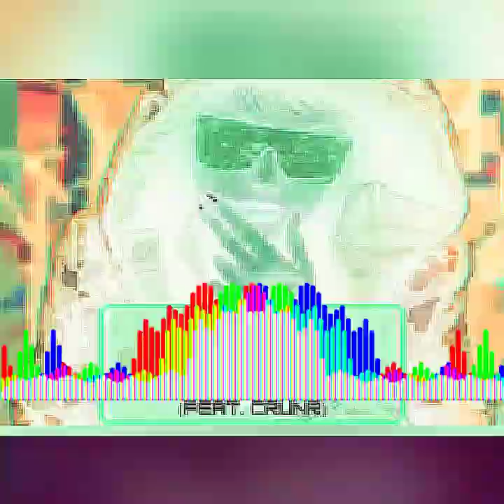BEAUZ - Illusion feat. Crunr